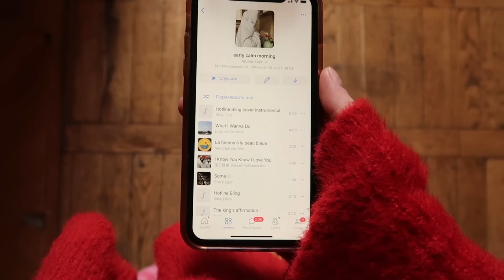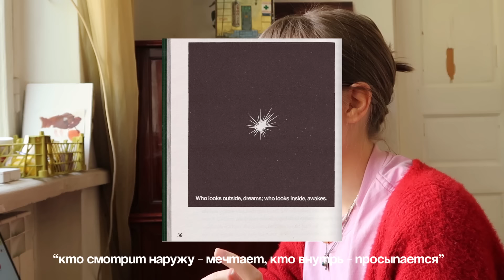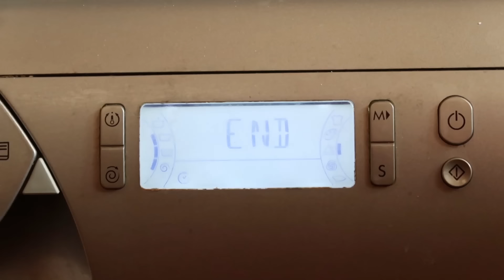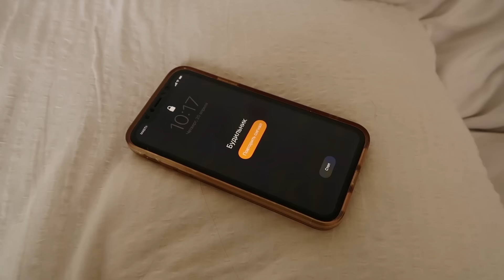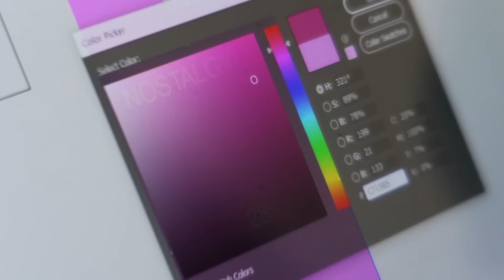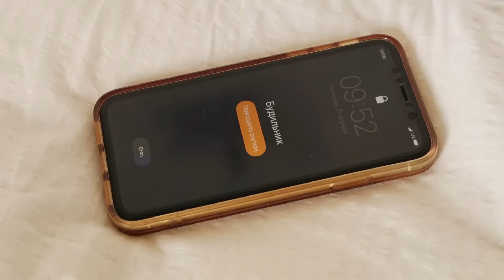влог о дорогой аренде комнаты, здоровых отношениях и взрослой жизни!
таймкоды:
0:00 - чудо хороший день!
6:13 - мы проходим тест об отношениях!
12:01 - когда всё пошло не по плану!
12:39 - сложный день и вера в себя и рутину!
19:10 - что с комнатой и деньгами?
Обо мне:
Сколько лет? - 23
На что снимаю? - Canon g7x
Где монтирую? - Premier Pro CC

Реклама. ООО Ясно.Лайв, ИНН 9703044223,
erid: Pb3XmBtzt9SqmihkCxTiUZpKtbQTN8wsjh89s6E